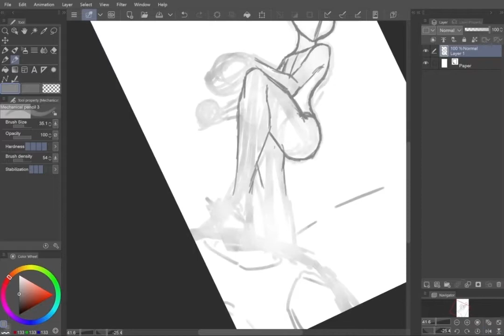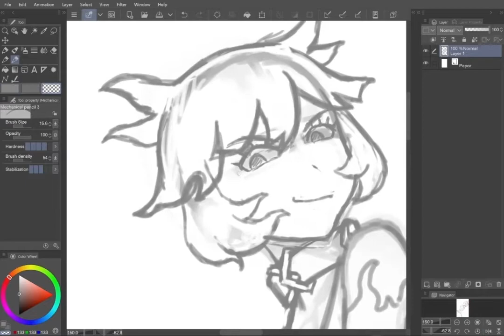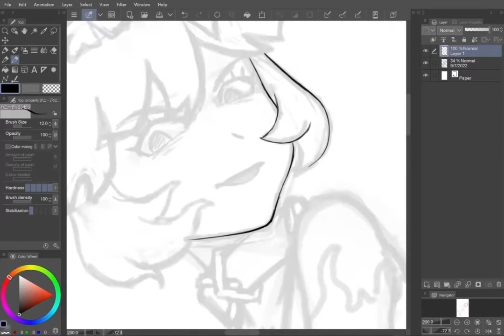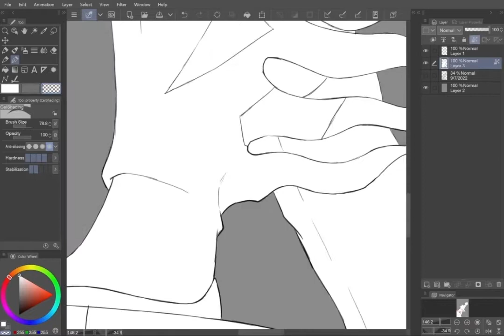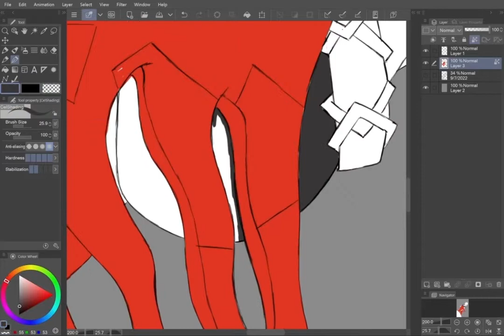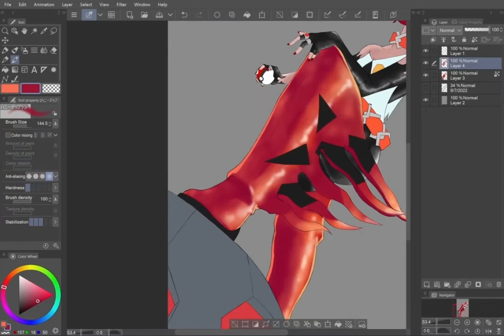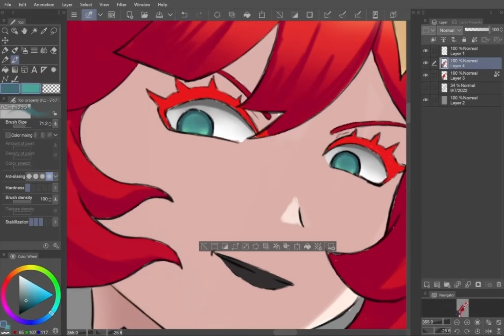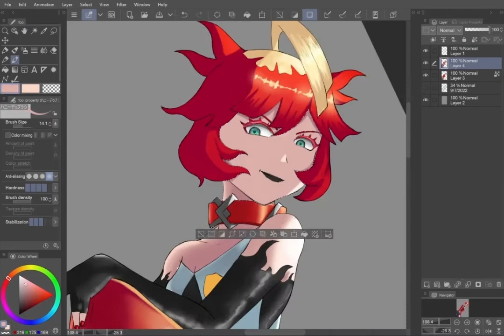Mela/メロコ Speedpaint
Tools

Wacom Bamboo Ink Stylus